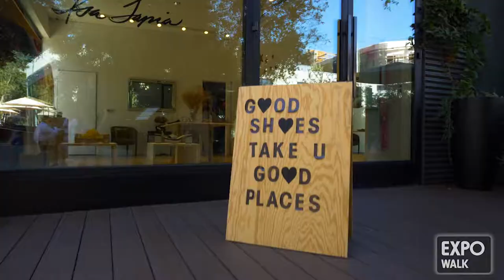Expo Walk - Lifestyle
Contemporary new townhomes in Leimert Park!
All of L.A. is within steps of your front door. Grab the Metro, hop on a bike, and yeah, even walk to shops, restaurants, fashion, and furniture. It’s right there. Join a community whose homeowners know who they are, lead trends, and live in the now. You are only limited by you.